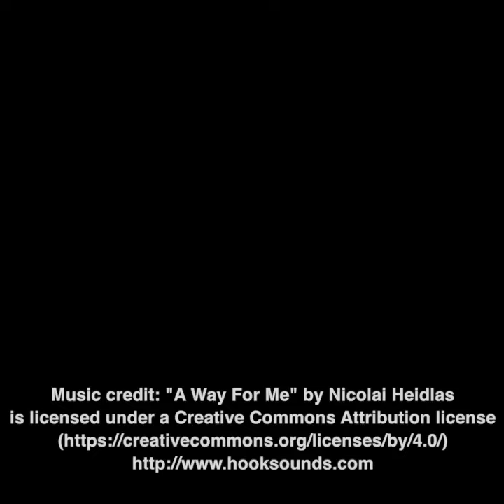Block Box: solving the puzzle to claim the reward inside... Share & Subscribe Us